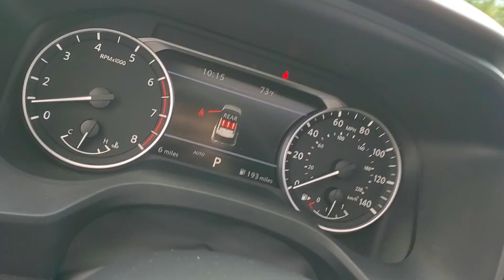2023 Nissan Rogue N2117